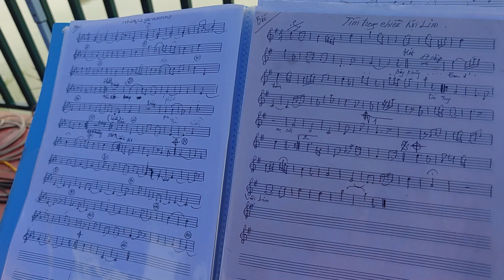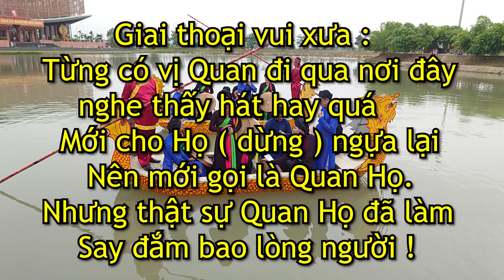Ai về Diềm mà nghe Quan Họ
Help me TV luôn có những video bổ ích : Dành cho bạn, giúp bạn những vấn đề bạn cần quan tâm.